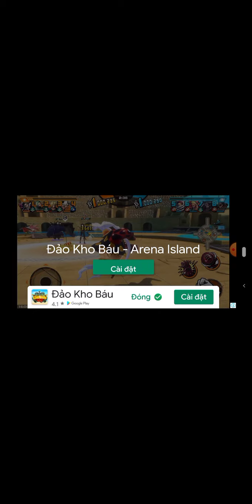Dragonball/7 viên ngọc rồng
Chiến binh Goku